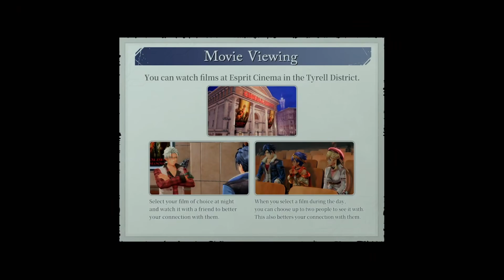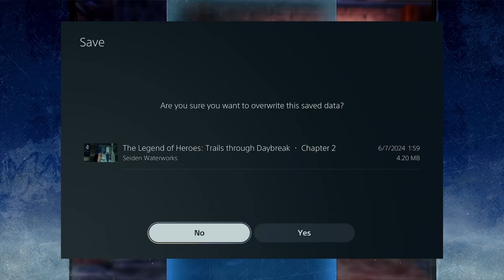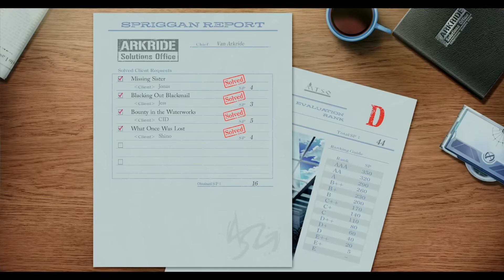Ciao , and special delivery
for early content and shoutout and other benifits